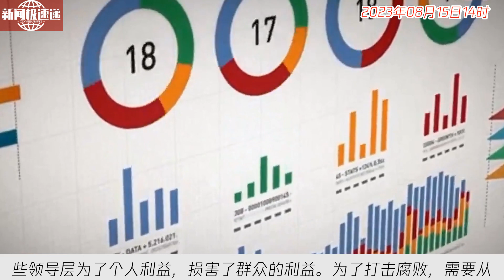中国新闻08月15日15时：医院院长收受100套房，别看房子看他下场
据不完全统计，全国已有近170名医院院长、书记被查，数量超过去年全年的两倍。近日，一篇旧闻再次成为热点，揭示了云南省第一人民医院原院长王天朝收受100套住房的受贿案。王天朝涉嫌收受近1.2亿元的贿赂。这一案件再次警示医疗领域的腐败问题。总有些领导层为了个人利益，损害了群众的利益。为了打击腐败，需要从制度上加强监管，保障医疗行业的风清气正。同时，对于揭发腐败行为的一线医护人员要予以支持和保护。无论多少贪腐财富，最终都将化为泡影。请下载极目新闻客户端获取更多精彩资讯。